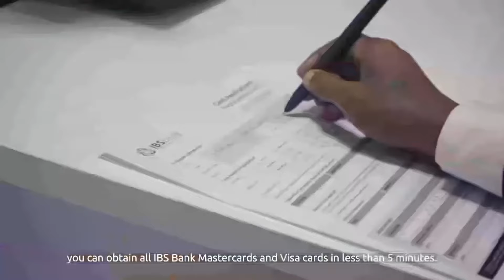Deeq Geel ah oo Lagu Wareejiyay Ciidamada Daarul-nimco.